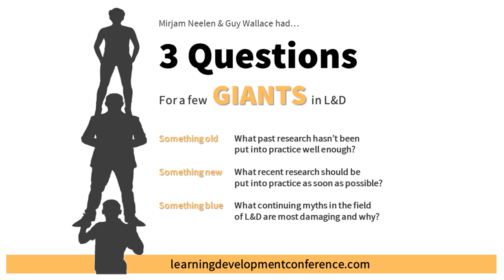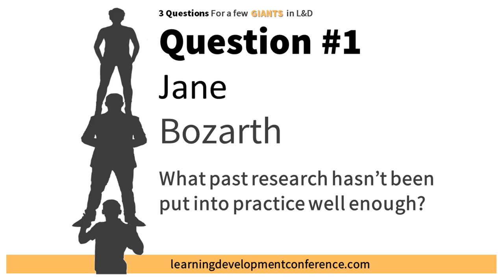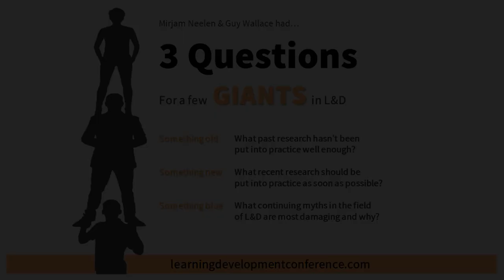3 Questions for Jane Bozarth - 2020